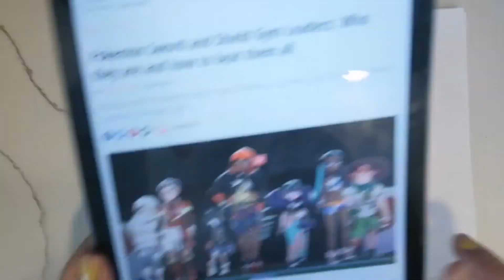Drawing All Gym Leaders Pokemon Sword and Shield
I hope I got all the pokemon sword and shield gym leaders in this drawing. This Drawing took about two hours to make. Which is your favorite, least favorite gym leader.